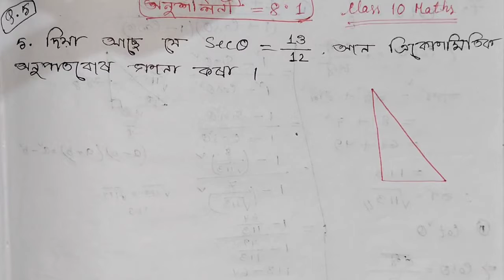Class-10 maths Ex-8.1 (Trigonometry) NCERT Assamese medium Q no 5,6